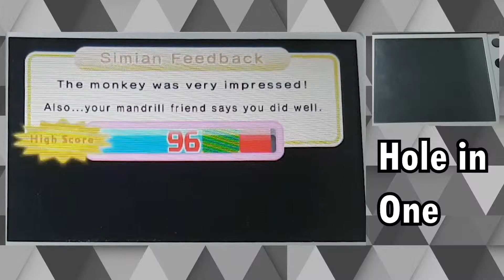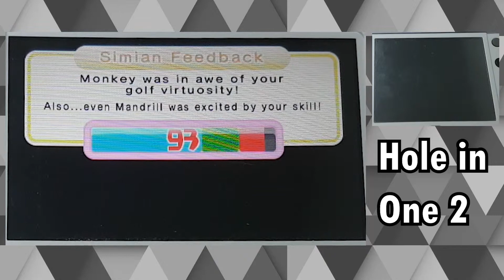[No Misses] Hole in one & Hole in One 2 (Rhythm Heaven Megamix)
Fore!⛳